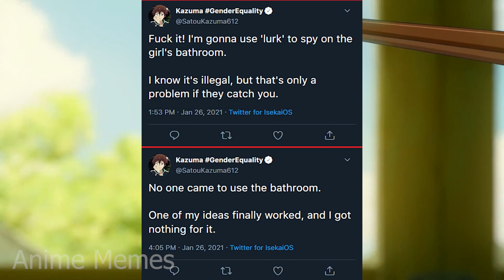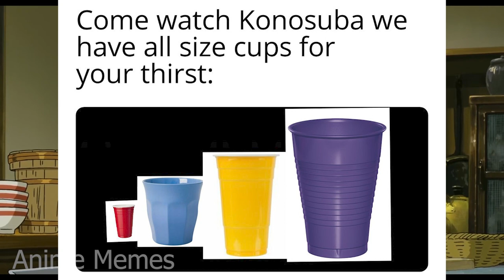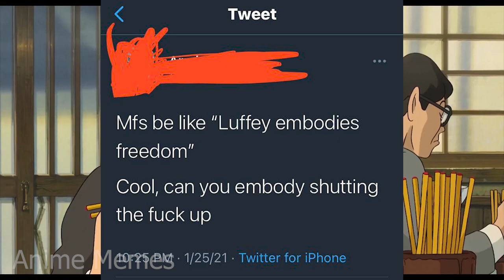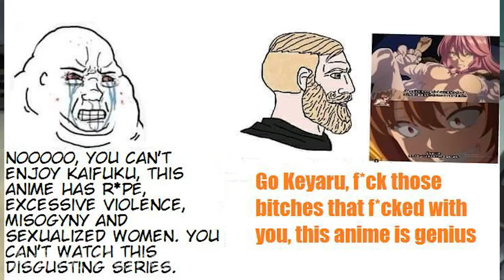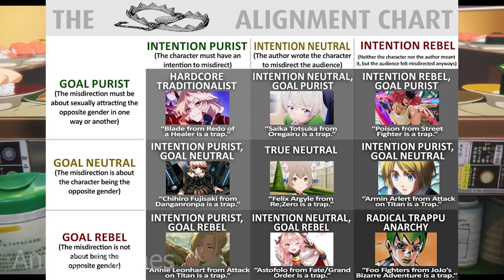ANIME MEMES V98 (MUSIC)